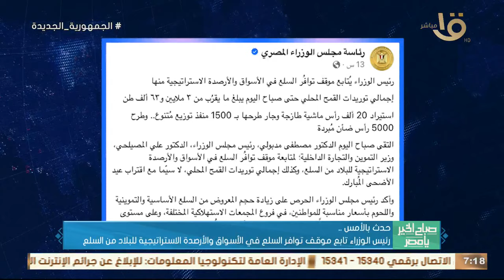الرئيس السيسي وصل بكين في زيارة رسمية لتعزيز العلاقات الثنائية